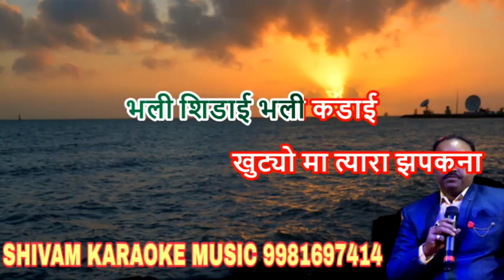Gulabi Sharara | Thumak Thumak | Karaoke With Lyrics | Shivam Music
Song Original Link :-

Song Credit
Song :- Gulabi Sharara Karaoke With Lyrics Song